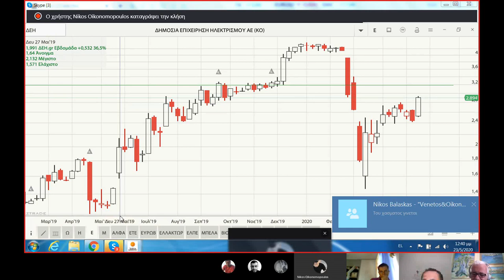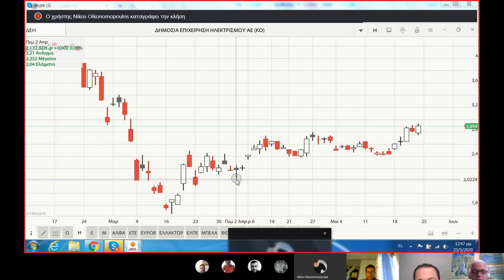DEH texnikh matia 23/5/2020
Nikos Oikonomopoulos-Takis Venetos-Basilhs Kokotis